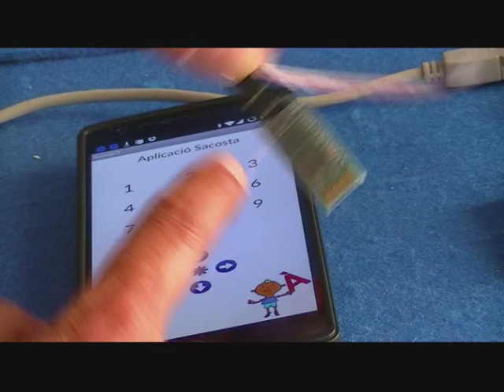Arduino HC-06 BLUETOOTH 04 APP INVENTOR MP3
Vídeo (04 bluetooth) del Projecte Arduino de Sacosta
Amb ajut de l'App Inventor MIT
Arduino UNO amb component HC-06
Bluetooth + Shiel Elechouse
Pràctica d'encendre i apagar 9 leds de la placa des del mòbil i posar en marxa sons per cada botó
Més informació a apartat Bluetooth